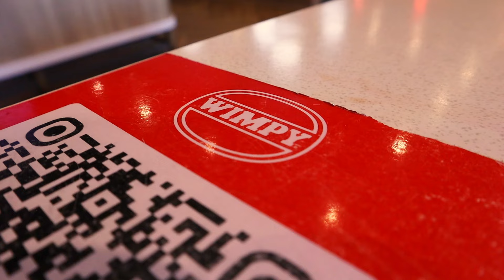A day out at Wimpy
Filmed and edited for the fun of it!